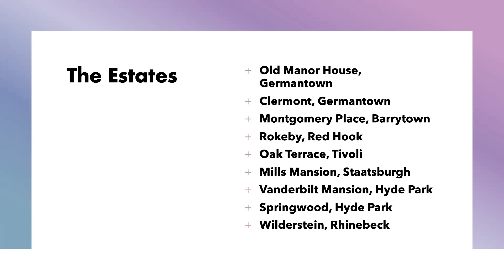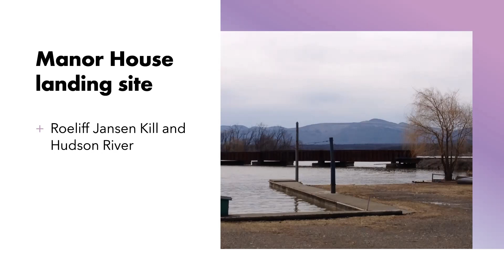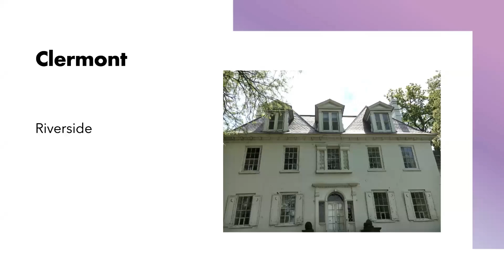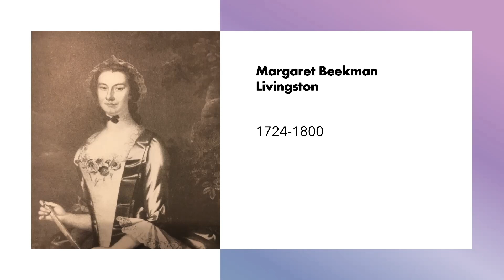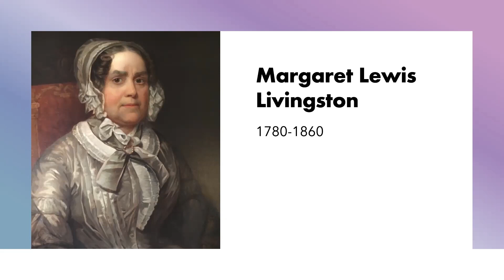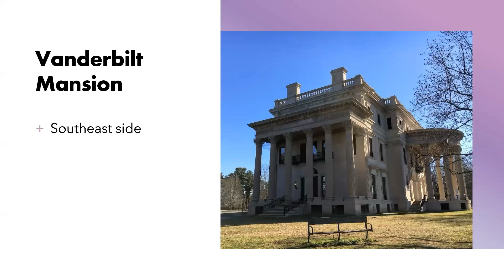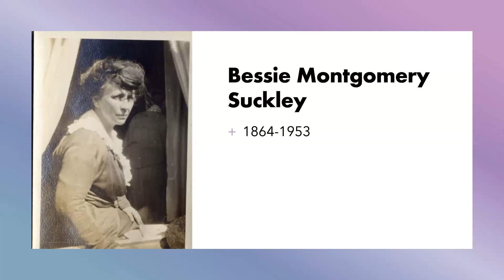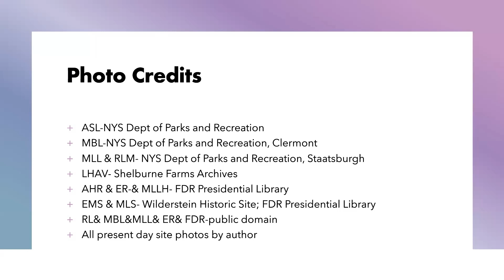Ladies of the Valley: Women of the Hudson Valley's Great Estates with Mary Mistler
With names like Astor, Roosevelt, and Livingston, the women featured in “Ladies of the Valley” were born into families of great privilege, owners of large tracts of land in the Hudson Valley. These women were mothers, wives, sisters and daughters of wealthy landowners, and were often left in charge of these estates while the men were off pursuing political, military and business glories. Despite little education in these fields, these women often took on the roles of farmer, landlord, accountant, merchant, horticulturist and nurse to do what was required to maintain their families, their employees, and their properties. At the same time, they worked to fulfill their roles as society matrons, matriarchs, and philanthropists in the society of New York City and the Hudson Valley, overseeing the education of their children, arranging appropriate marriages, and ensuring their heirs’ successes in that small society of Old New York.

This presentation will highlight several of these women and offer insights and anecdotes from their lives, which largely reflect women’s changing roles over centuries. Celebrate Women’s History Month by learning about the powerful women of this region!

About the presenter:

Mary Mistler has lived in the Hudson Valley area for most of her life, has worked as an administrator and teacher, and has volunteered as a docent at the Home of Franklin D. Roosevelt, the Vanderbilt Mansion and the Wilderstein Historic Site. In 2020, she published her book, Ladies of the Valley: Women of the Great Estates of the Hudson Valley.

For more information about the Hudson River Maritime Museum's lecture series, please visit the schedule and registration pages